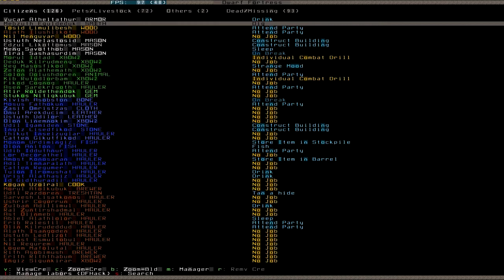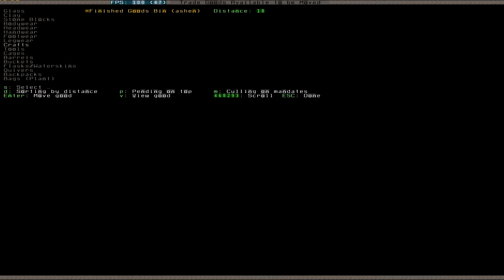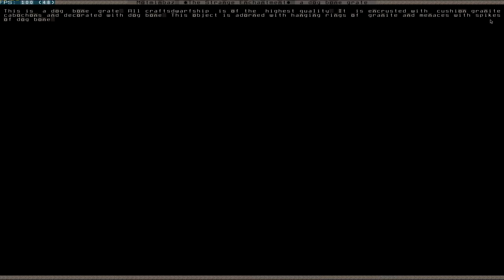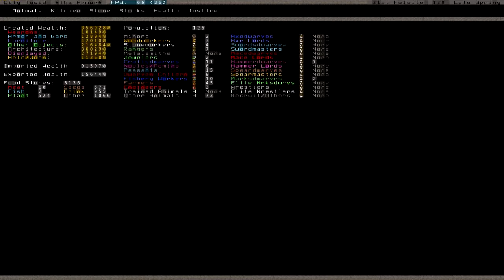Let's Play Dwarf Fortress 057 (Deutsch)